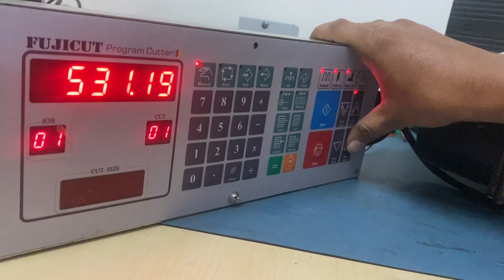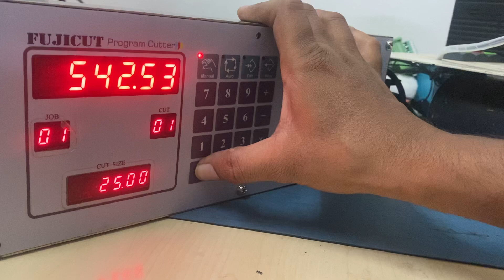FUJICUT DIGITAL a program for cutting machine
Paper cutting machine program back gauge controller
# back gauge controller,cutting machine program, indian program,FUJICUT a program